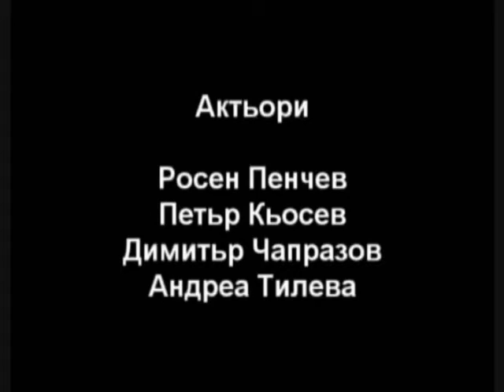STRINGS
"Струни" short film  реж. Марина Костадинова / кратка версия / 2008 г.